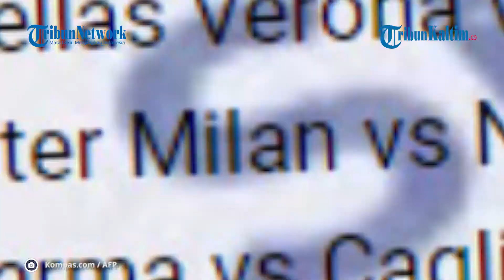Jadwal Liga Italia, Juventus dan Inter Milan Hadapi Tantangan Berat di Pekan Ke-12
Dalam lanjutan pekan ke-12 Serie A atau kompetisi teratas Liga Italia 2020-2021, Juventus dan Inter Milan mendapat hadangan berat.

Scudetto musim lalu, Juventus akan menghadapi Atalanta di Stadion Allianz, Turin, Rabu (16/12/2020) waktu setempat atau Kamis (17/12/2020) dini hari WIB.

Naskah: Kompas.com
Video Editor: TribunKaltim.co / Ardian